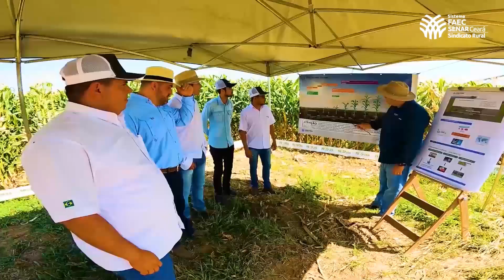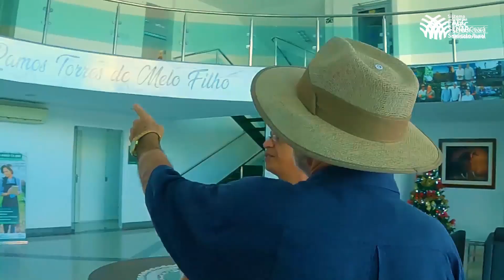Sistema Faec/Senar e suas ações no Sertão Central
Confira o vídeo do Sistema Faec/Senar com as principais ações realizadas na Região do Sertão Central, onde contamos com os Sindicatos Rurais de Ibaretama, Banabuiú, Madalena, Mombaça, Quixadá, Quixeramobim, Senador Pompeu, grandes parceiros do Sistema no campo, contribuindo para que as nossas ações promovam a capacitação, assistência técnica, geração de saúde e educação de qualidade para crianças e jovens.